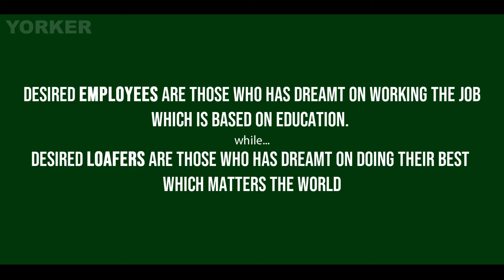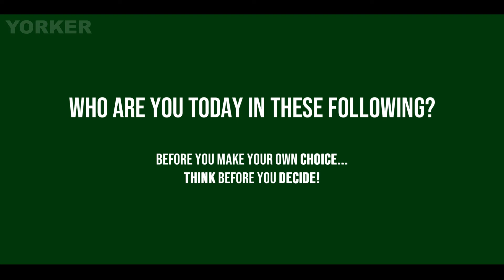Employees & Loafers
00:00  Announcer Courtesy - Sun TV (Thanks to that other YouTuber who posted in his channel)
00:28  Video Content

Who do you deserve to be at these anyone of the following, the EMPLOYEE or the LOAFER?

Stories will be dropping out soon, SORRY GUYS!!!

If you want to follow me in social medias,